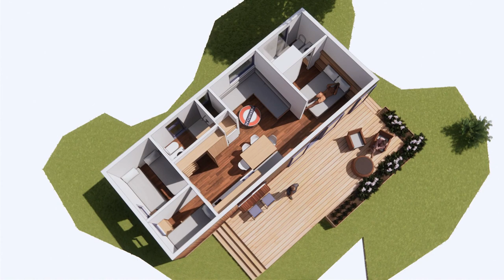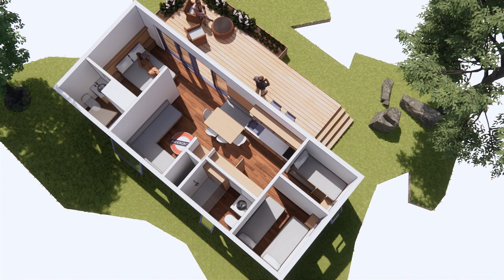Small house Design EP:142 modern house 3 bedroom 2 toilet (9.75 x 4 meters)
Small house Design EP:142  modern house 3 bedroom 2 toilet 9.75 x 4 m
flat roof design
- steel structure
- metal sheet wall and roof.
- uPVC door and windows
- viva board inside.

-  wood terrace
- 3 bedroom
- 2 toilet
- 1 livingroom and kitchen.